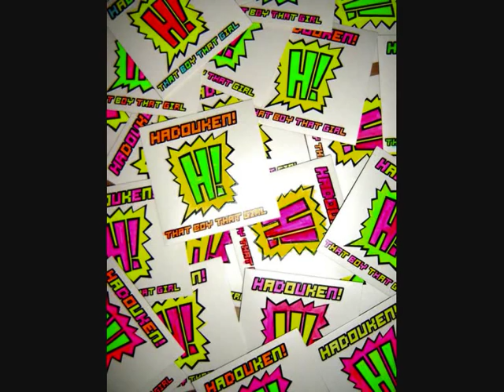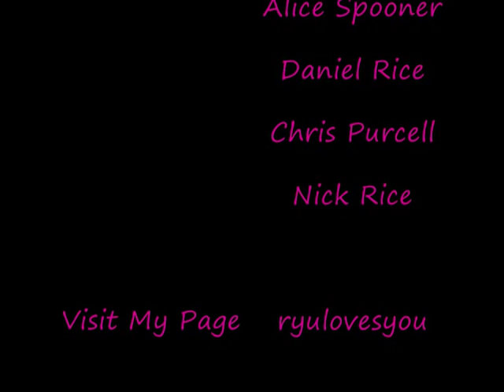Hadouken! Get Smashed Gate Crash (w/lyrics)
A slideshow of pictures to Hadouken's amazing song Get Smashed Gate Crash.

Lyrics:

Lets get this party started!

Get smashed, gate crash!

On Friday night and we just arrived,
there's a fair few girls but mostly guys,
got supplies now we in the drive,
I hope we got the house number right.

door swings and the music swells out,
it's quite catchy if you could tell,
in the hall welcome to hell.

we are the wasted youth,
and we are the future too.
Welcome to our world,
and we are the future.

and rip the place apart.
cut the brakes, text your mates
let's tear this house apart

We're drinking, screaming, shagging,
we don't care what we doing,
don't care when they come back,
our parents will be screwing.

People being sick on the landing carpet,
smoking up in the outside shed,
passing out in the upstairs toilet,
getting laid on the parent's bed.

Smashing up all the porcelain china,
we drank the alcohol cabinet clean,
but still that felt minor,
'til we put the hifi through the tv screen.

We feel so damn invincible.
We are not responsible.

She will be sick on the landing carpet,